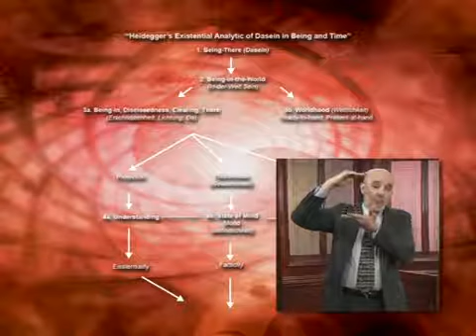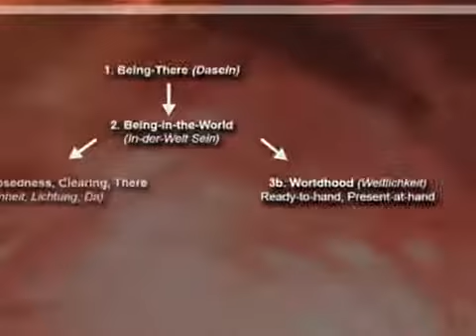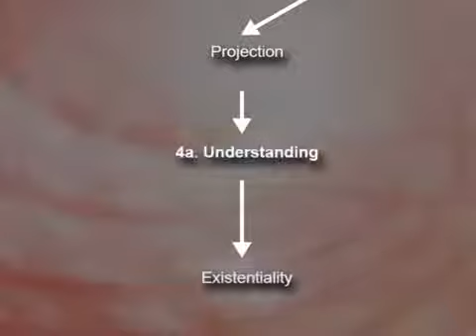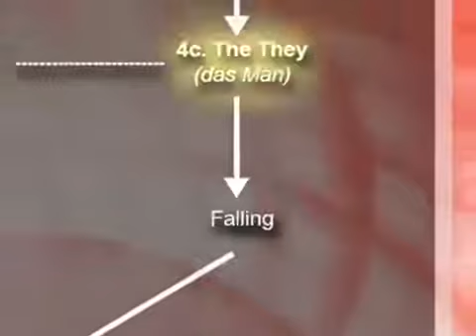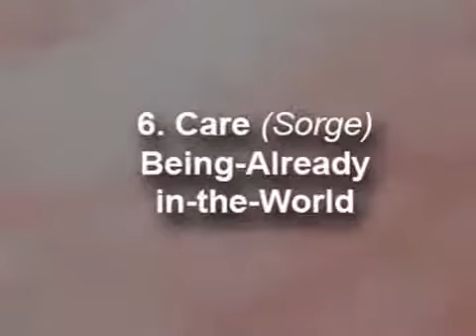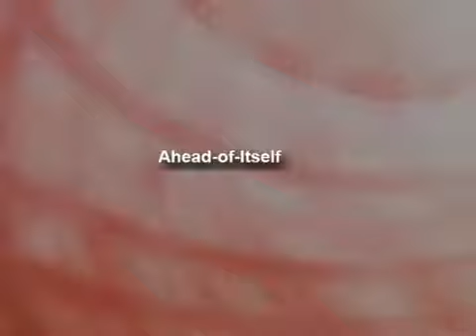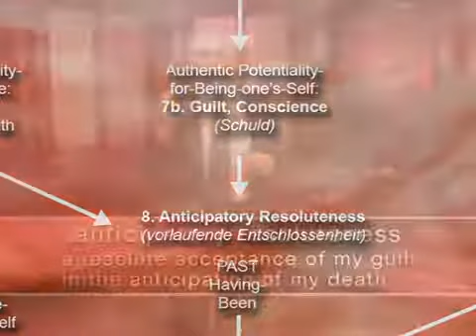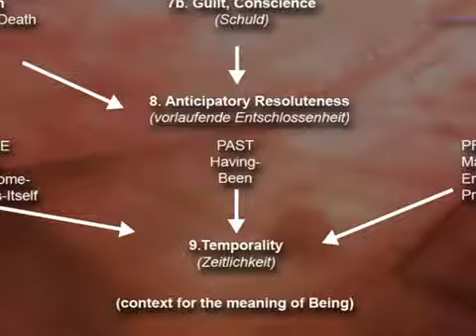Heidegger's Being and Time 23/36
Lawrence Cahoone is a Professor of Philosophy at The College of the Holy Cross. Share and like for other parts.